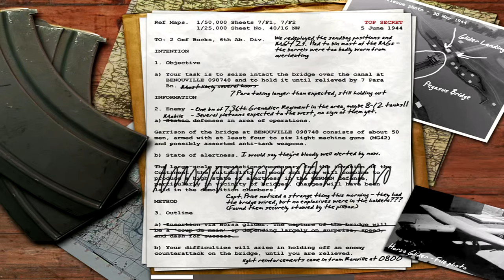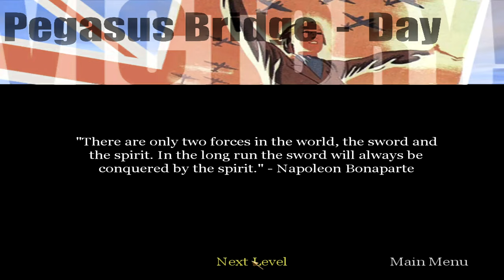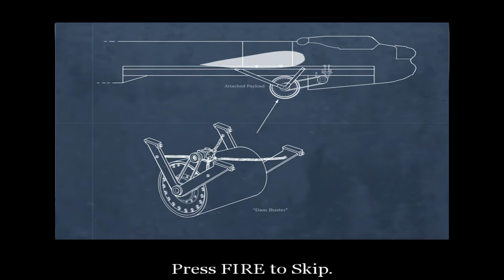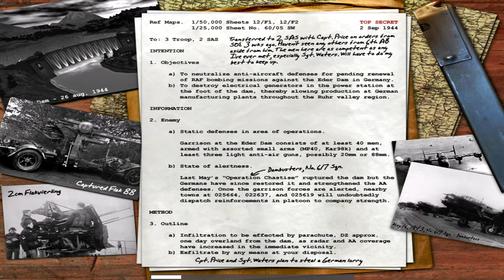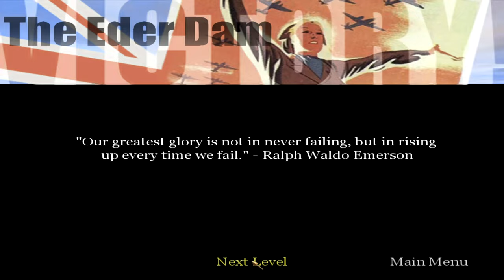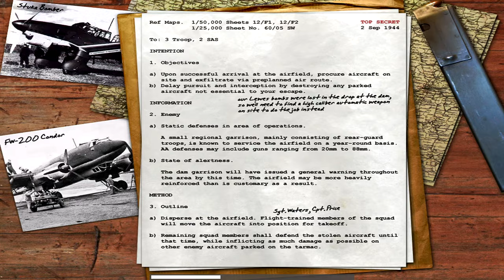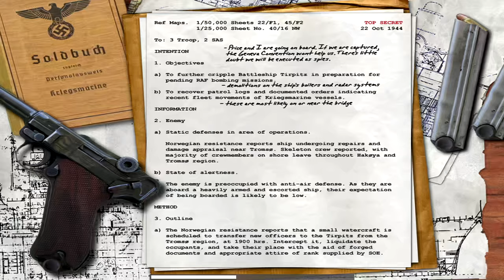British Campaign Playthrough Call Of Duty 1 Full HD Gameplay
British Forces Campaign Gameplay and Walkthrough during World War Two starting with Pegasus Bridge on D-Day through Sabotaging the Battleship Tirpitz with Captain Price. Call Of Duty 1 2003 is the first entry in the call of duty franchise PC.
Chapters
00:00 Glider Landing
01:18 Pegasus Bridge Assault
05:55 Pegasus Bridge Defense
16:56 Dam Busters
34:48 Jason Statham mission
38:29 Battleship Tirpitz